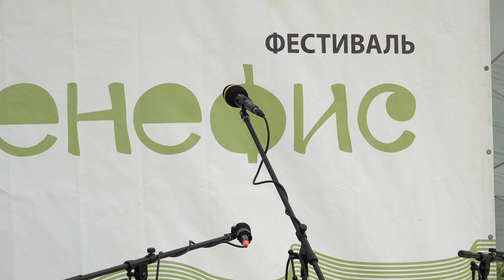039 Программа Детской Поющей Республики. 13.07.2019. Бенефест-2019. Главная сцена.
Фестиваль-Бенефис семьи Ланцбергов (Бенефест 2019).
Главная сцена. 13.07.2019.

Программа Детской Поющей Республики
Ирина Галикеева
Татьяна Филимонова (Лобня)
Ирина Клименко (Москва)
Анна Гвоздева (Серпухов)
Лада Полиганова (Санкт-Петербург)
Анна Мурашова (Москва)
Мария Брусинец (Мурманск)
Ксения Олиферук (Воркута)
Михаил Титов (Чехов)
Валентина Болбас (Минск)
Иван Костюкевич,  Дарья Коинова (Минск)
Мария Черная (Санкт-Петербург)

Видео Антон Шиловский.
Звук пультовой Лев Кузнецов, Александр Солопов.
Подготовка Петра Трубецкого.